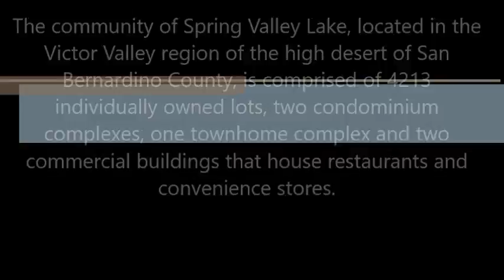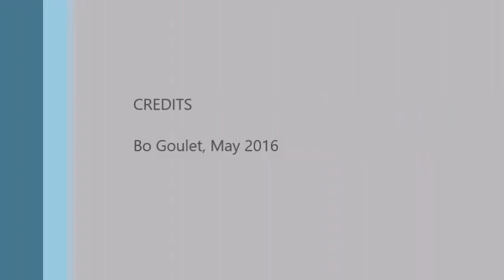Bo Goulet - Spring Valley Lake Flyover May 17, 2016